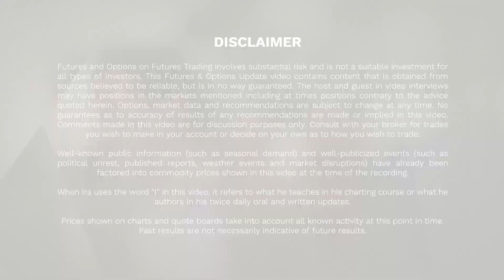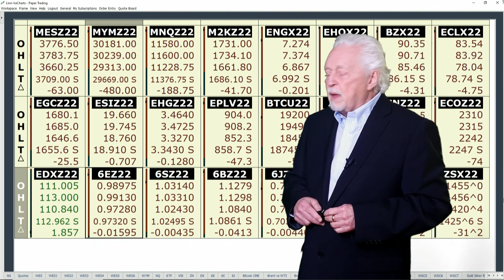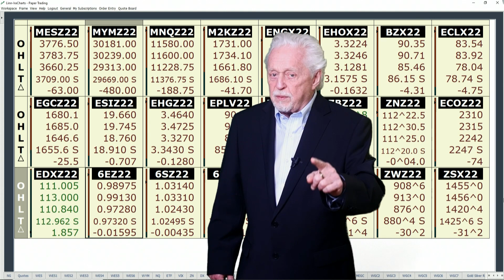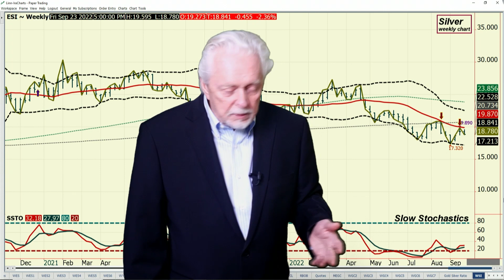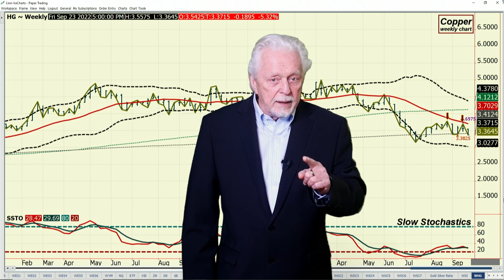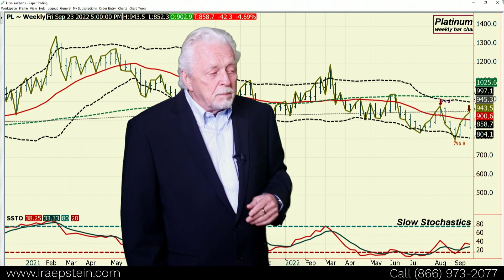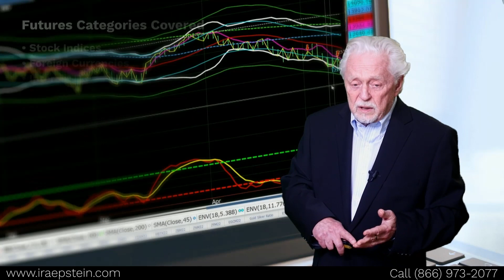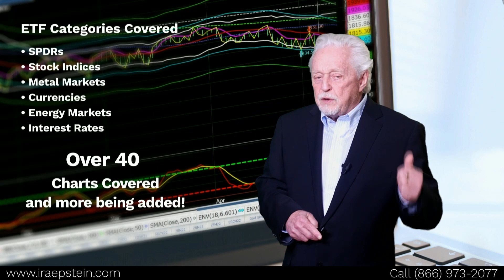Ira Epstein's Metals Video 9 23 2022